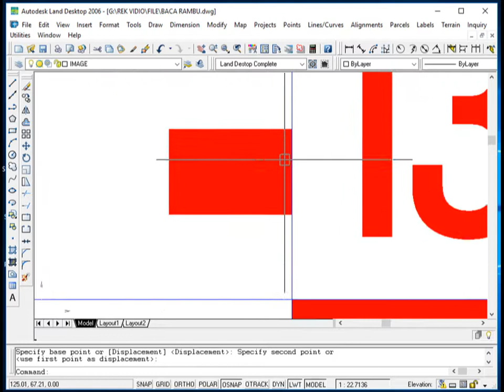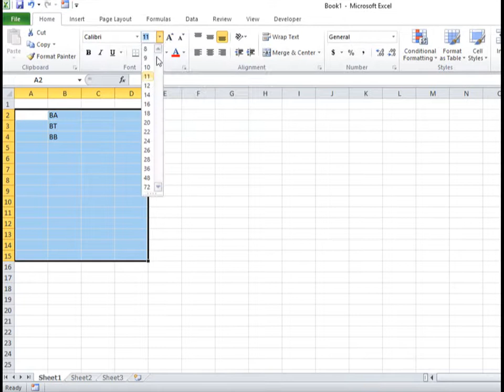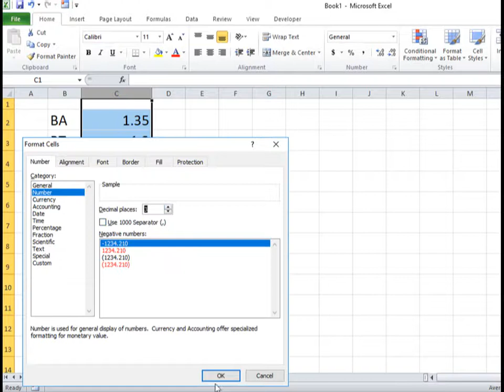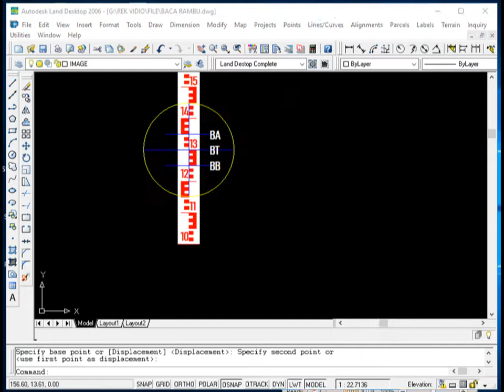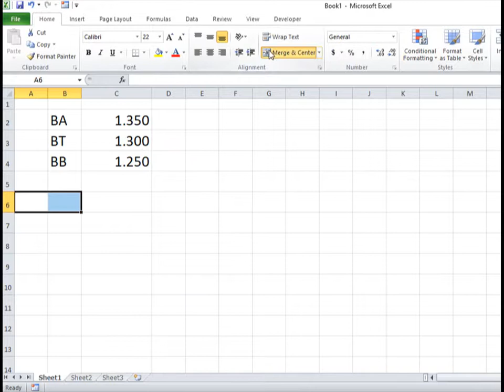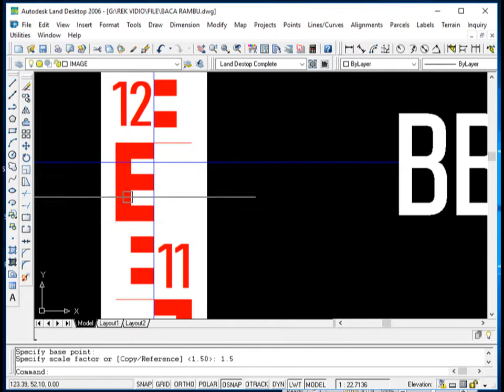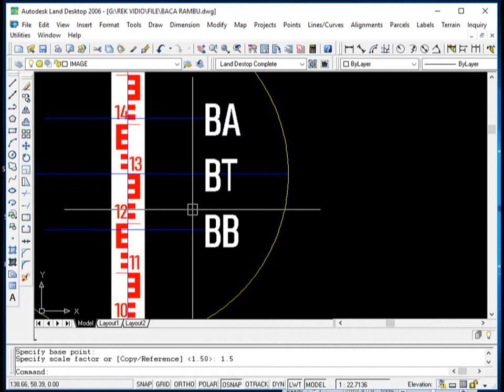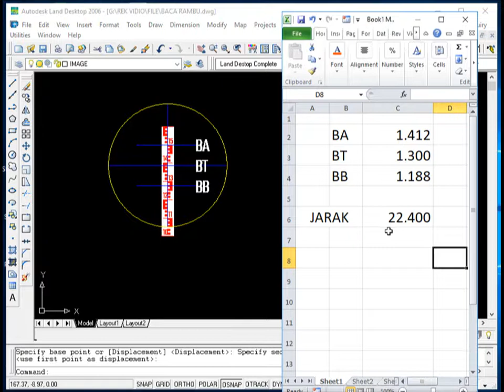CARA MEMBACA RAMBU UKUR, MENGHITUNG JARAK dengan rambu ukur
rambu ukur biasa di gunakan dalam pengukuran tanah
baik dalam pengukuran topografi ataupun dalam konstruksi
dalam vidio ini kita jelaskan cara membaca rambu ukur
rambu ukur bisa untuk mengetahui jarak, dari alat ukur ke posisi rambu ukur
dan juga bisa untuk mengetahui beda tinggi dari tempat alat ke posisi rambu ukur
alat ukur yang di gunakan untuk membaca rambu ukur teodolite dan autolevel

rambu ukur